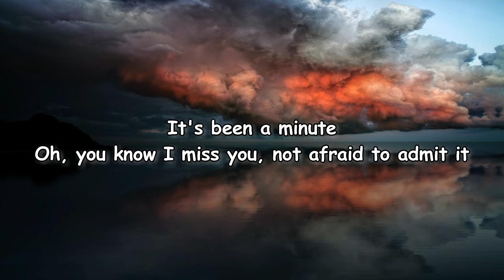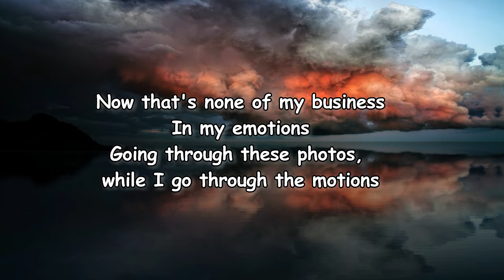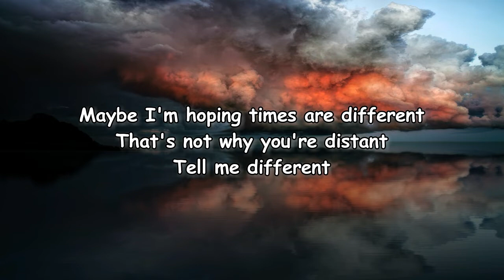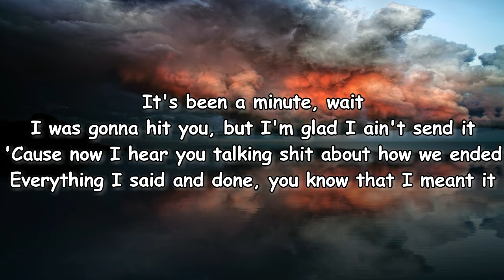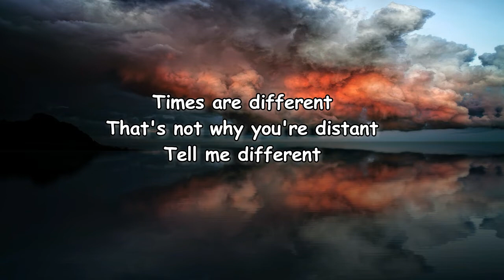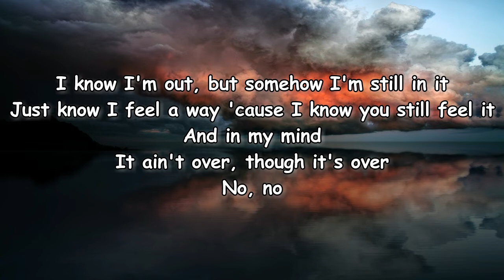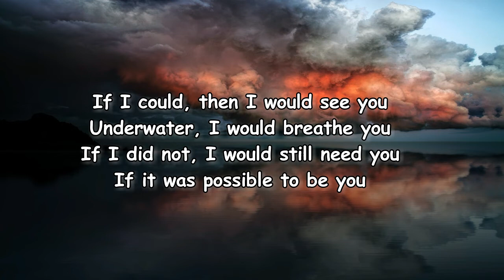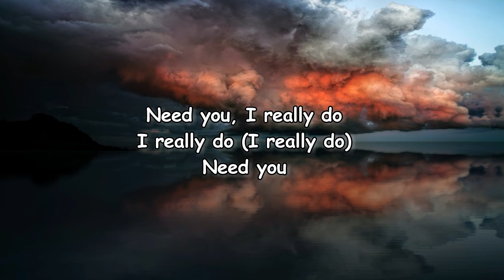Snoh Aalegra - ON MY MIND feat. James Fauntleroy Lyrics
ON MY MIND Lyrics:

Oh, you know I miss you, not afraid to admit it
Said you needed time, but you know I wasn't with it
We both know more time just mean you fucking more bitches
Now that's none of my business
In my emotions
Going through these photos, while I go through the motions
Going through these texts, so I can live in moments
Never having closure is the reason I'm open
Maybe I'm hoping times are different
That's not why you're distant
Tell me different
On my mind, on my mind, can't get it off my mind
I know I'm out, but somehow I'm still in it
Just know I feel a way 'cause I know you still feel it
It ain't over, though it's over
Oh, no
It's been a minute, wait
I was gonna hit you, but I'm glad I ain't send it
'Cause now I hear you talking shit about how we ended
Everything I said and done, you know that I meant it
Yes, you know that I meant it
Say what you won't say 'cause I feel the same way
Say what you won't say, it doesn't matter anyways, no
Times are different
Tell me different
(I can't get it off my mind)
(I just feel you all the time)
No, no
If I could, then I would see you
Underwater, I would breathe you
If I did not, I would still need you
If it was possible to be you
I would, girl, I would lead you
Away from all the evil, all these people
I would treat you like you're me too
Like I need you (my)
Need you, I really do
I really do (I really do)
Need you
I really do, yeah-yeah

Snoh Aalegra feat. James Fauntleroy
ON MY MIND Snoh Aalegra feat. James Fauntleroy
Snoh Aalegra feat. James Fauntleroy ON MY MIND
ON MY MIND Lyrics Snoh Aalegra feat. James Fauntleroy
Snoh Aalegra feat. James Fauntleroy ON MY MIND Lyrics
ON MY MIND By Snoh Aalegra feat. James Fauntleroy
Snoh Aalegra feat. James Fauntleroy Songs
Snoh Aalegra feat. James Fauntleroy New Song